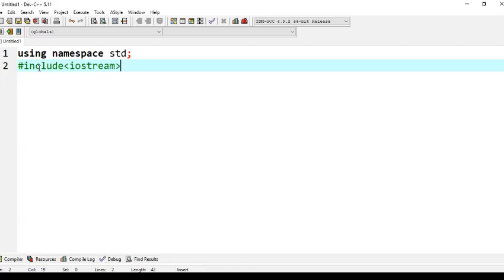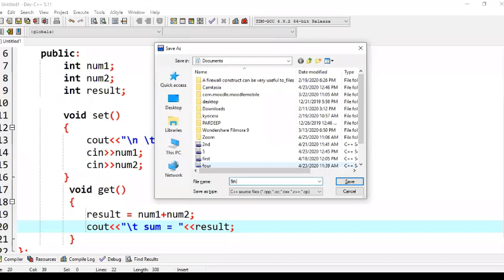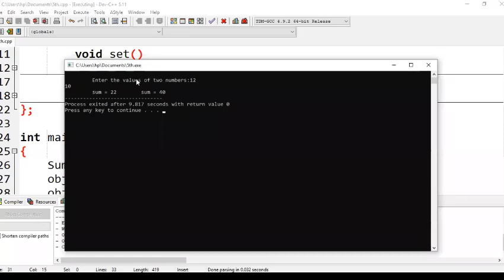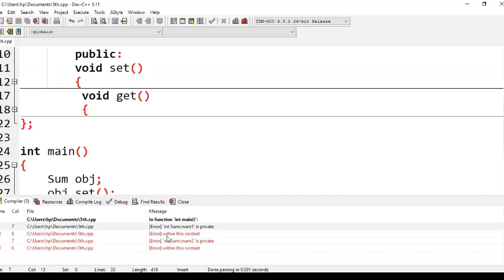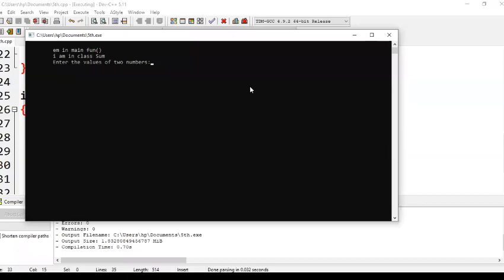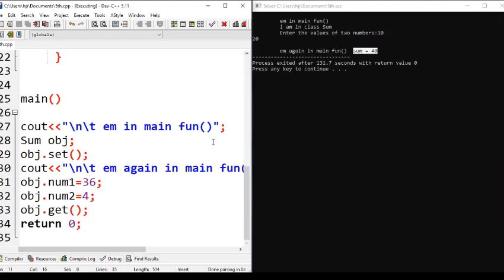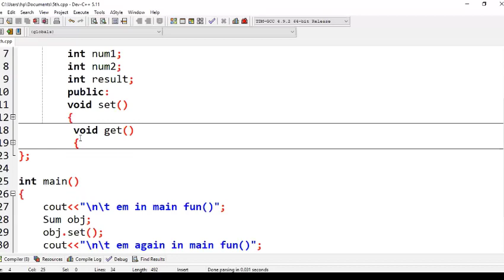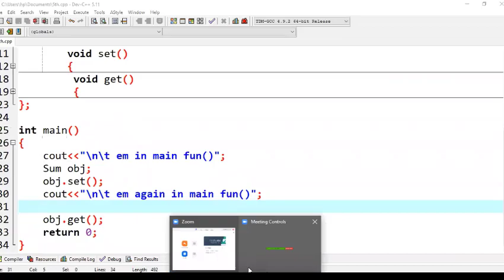Why are members private in C++ |Hindi | urdu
Private: The class members declared as private can be accessed only by the functions inside the class. They are not allowed to be accessed directly by any object or function outside the class.